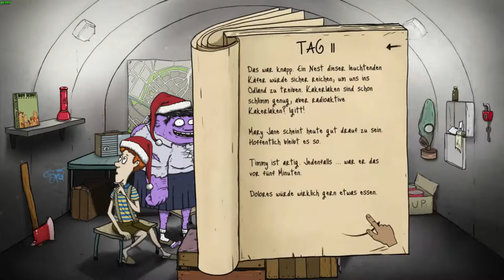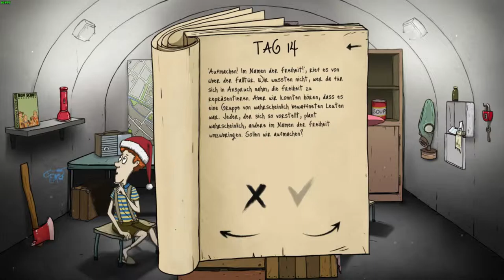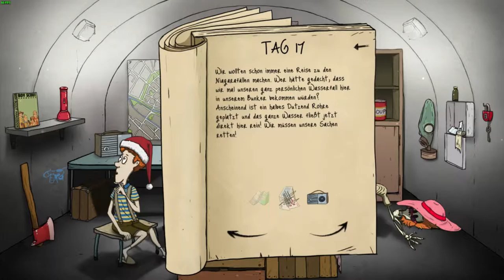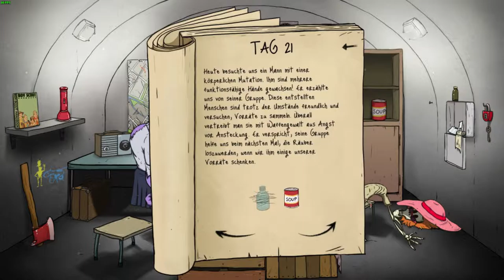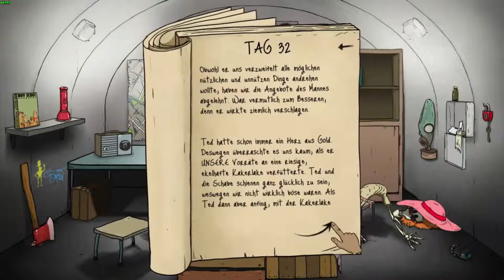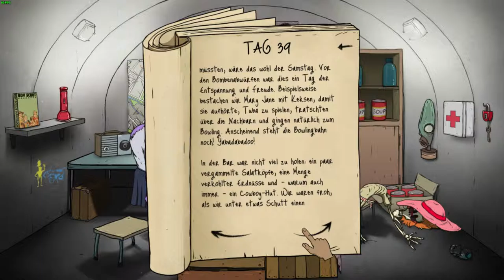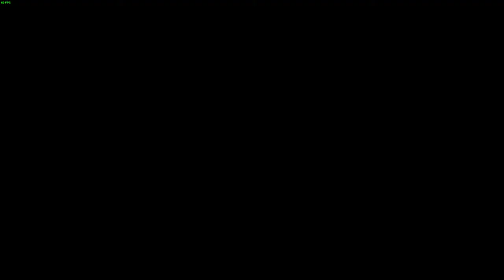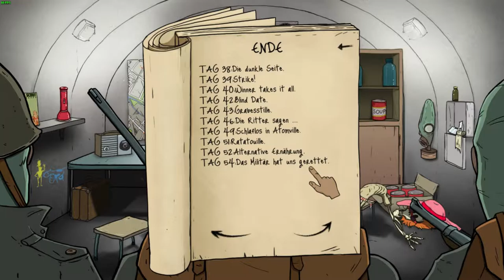60 Seconds! [55] ☕ Schlechter Start, gutes Ende! | Doky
60 Seconds! [55] ☕ Schlechter Start, gutes Ende! | Doky

Kaufe Spiele bis zu 70% günstiger!